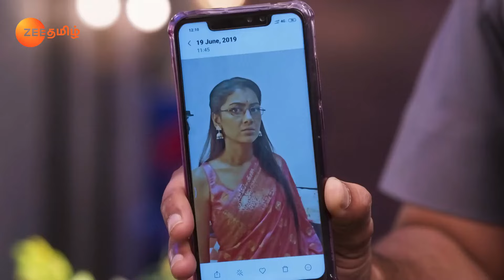Prachi கடத்தபட்டாள் | Iniya Iru Malargal | Full Ep 1083 | Shabir Ahluwalia,Sriti Jha - Zee Tamil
Rohit’s men threaten Pragya when she fails to shoot Vasudha. Further, Sudhir learns about Prachi through Ranbeer and later kidnaps her. Rohit stops Vasudha from searching for Bharati.